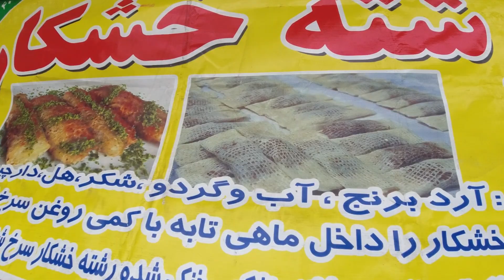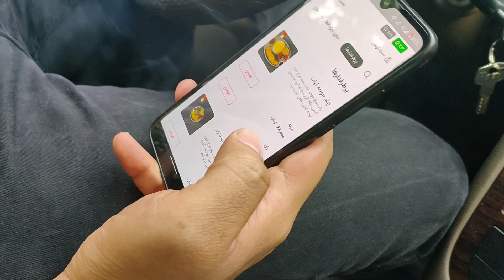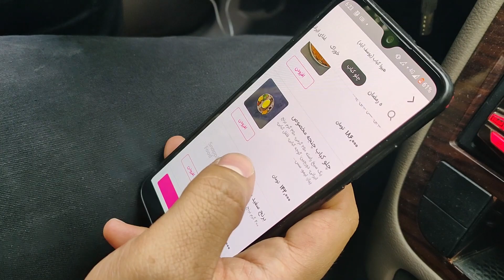جولة أكل إيراني في طهران | إيران في زمن الكورونا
متنسوش تعملو سابسكرايب للقناة
@Rahma - Egyptian Traveler​

 أو تحملوا جايد " نوع فيز الـ195 دولة في العالم" كله في اللينك دا: